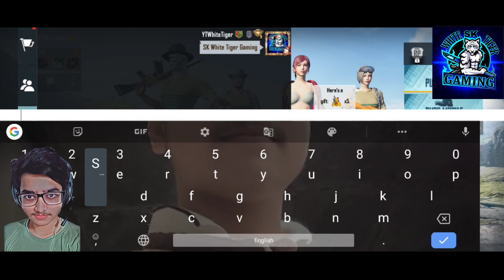ÑÓ ÍÑTÉRÑÉT TDM PRANK | OFFLINE TDM PRANK | PUBG MOBILE NO INTERNER TDM PRANK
Best prank video in pubg Mobile

 ( SK White Tiger Gaming ) &

Part 1 New pubg mobile lite 👌😘 Winner pass. .

New pubg mobile lite 👌😘 Winner pass.

.Teammet Ka badla Pubg Lite Best Gameplay 20 Kill.

__ White Tiger gaming__

My Mobile 👉 (Realme6)

Ram_____8GB

Rom_____128GB

how to update pubg mobile after ban in india.

pubg mobile not ban in india.

how to download pubg mobile after ban in india.

pubg mobile ban in india 2020.

pubg mobile ban india update.

pubg mobile ban india status

pubg mobile ban india mein

pubg mobile ban india live

pubg mobile ban india tamil.

pubg mobile ban india malayalam.

pubg mobile ban india reaction

pubg mobile ban india news.

Pubg lite upgrade pass

Pubg lite free winner